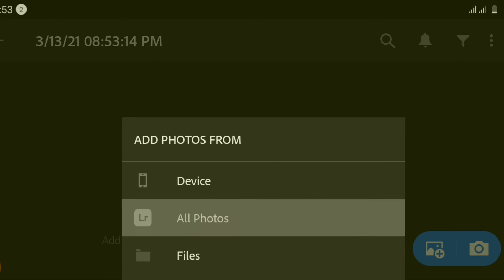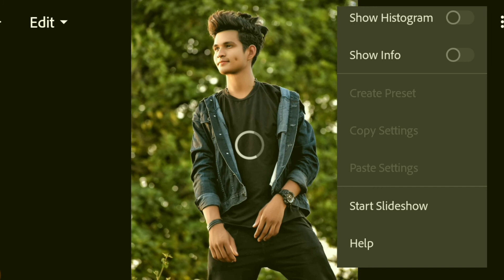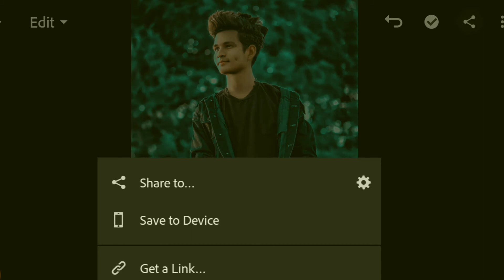Yellow Lightroom Preset | Free Lightroom Mobile Preset Tutorial.Lightroom Editing.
_Nsbpicture _Sagor_mehra _nill_editing _ayra_editing _sopon_ahmed _Rkedit _Alfazediting _sohag_khondokar _photo-pxl_maket#_mgeditzone#_tech_bongo#_Jagannath_editing#_Guru_editor#_Dsr-photo_editor#_Veeru_edits#_Saha_social#_Lokesh_edit#_bhashakar_edit#_Imran_edit#_SKeditz#_karan#_sojibcreation#_Lighteditz#_Ndeditz#_gk-edit#_Editingseekho#_Killerediting#_rkeditzone#_Sbeditz#_Br_editor#_Dmeditor

Linked in:Hk Sejan
Tweeter:Hk Sejan